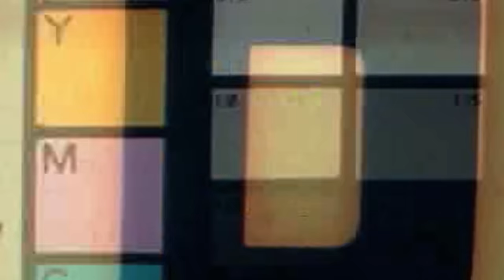JE TESTE LES PIRES OBJETS AMAZON (je regrette fort les paillettes 😭)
Merci à Air Up pour la sponso ! Vous avez -15% sur toutes les gourdes avec le code SORA et mon lien (Jusqu’au 13/09)

Aujourd'hui on va tester des objets éclatés (ou pas) que j'ai pu trouver sur Amazon, j'ai carrément pris un bain sur le toit de webedia mdr